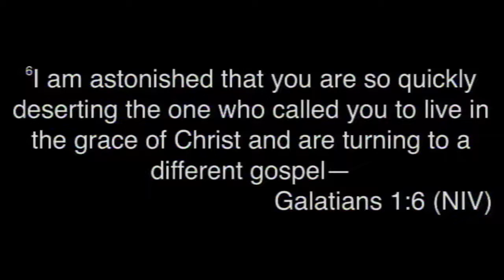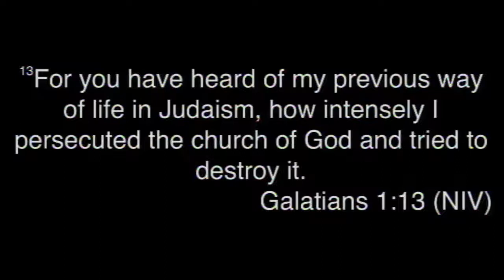Have A Spiritual Health Check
Press link for sermon audio and video.
Sermon Title - "Have A Spiritual Health Check"
Bible Verse - Galatians 1
Speaker - Rev. Wendy Ching